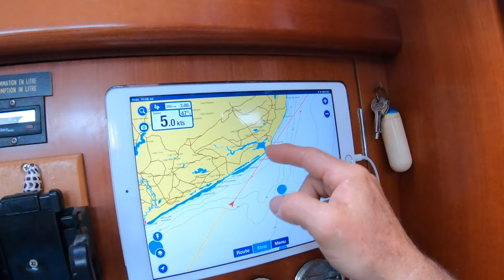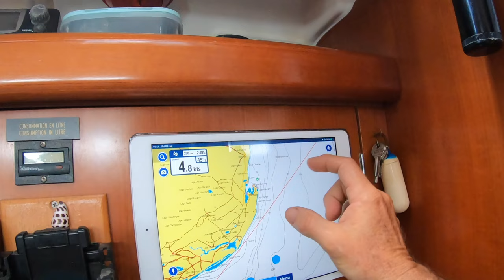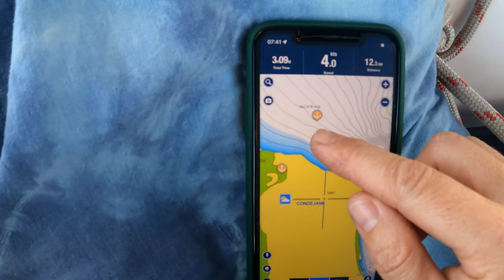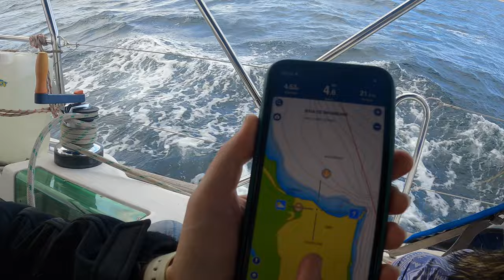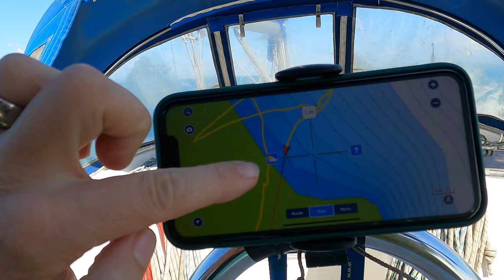SAILING to MOZAMBIQUE! (Part 2) Drifting Ep. 38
SAILING to MOZAMBIQUE! (Part 2 of 2) After a night of squalls we wake up to gorgeous beam reach sailing and reach our destination, where we anchor off Ponta Barra for the night. The next morning we plan our entrance through the shallow sand banks and enter the Inhambane estuary with the help of our friend Mario.

Much love,
Captain Robin, Charlotte, sailor girl Moya and Midnight, our sailing cat!

Thanks to all the musicians out there for creating awesome tunes for us to use in our videos.
*Dreams

00:00 Morning sunrise of day 3
00:27 Update of where we are on Navionics
01:42 Breakfast time!
02:42 Sailing
05:07 Charlotte shares our position
06:10 Approaching Ponta Barra
07:53 Welcome to Barra! We anchor and go ashore for a hamburger!
09:53 Next morning we plan our route to White Sands
13:35 Robin goes by tender to scope the depths
16:43 We navigate through shallow sand banks and dodge breaking waves!
19:00 Anchoring in the beautiful bay off White Sands Lodge